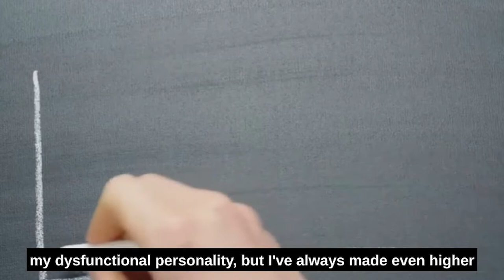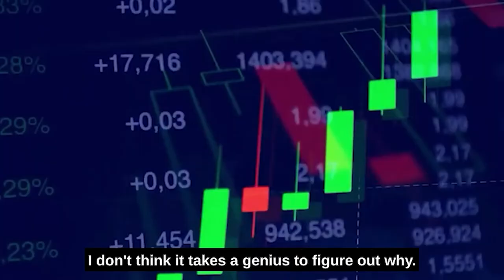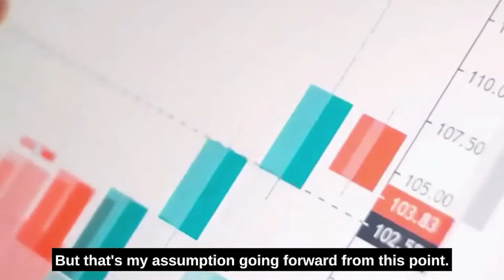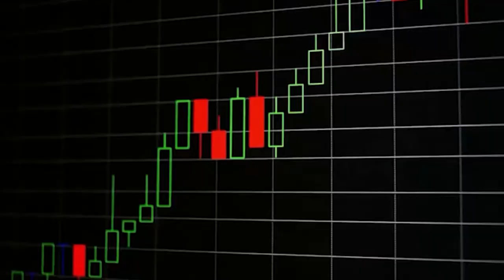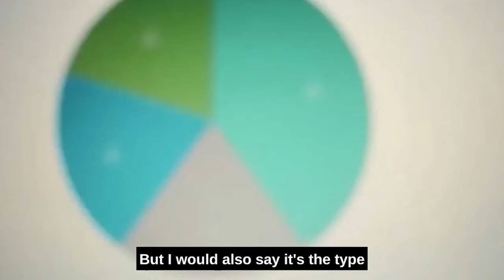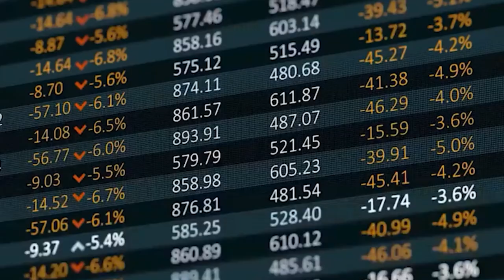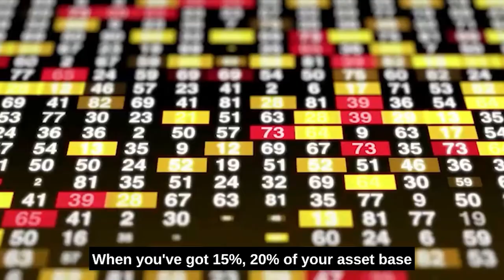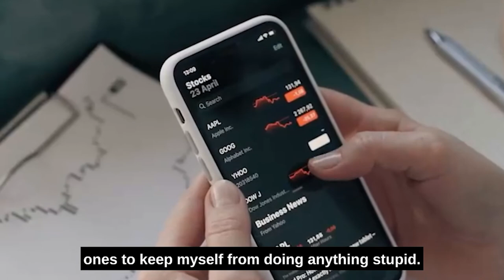Stanley Druckenmiller Discusses Bitcoin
In this video, hedge fund manager Stanley Druckenmiller shares his thoughts on Bitcoin. He sees it as a store of value like gold, and thinks it could be a good hedge against inflation. However, he cautions that it is a very volatile asset and could go to zero.

If you are watching my videos, please Don't take any of this content as guidance for buying or selling any type of investment or security.
We are not a financial advisor and anything said on this YouTube channel should not be seen as financial advice.
Please keep in mind that there are a lot of risks associated with investing in the stock market so do your own research and due diligence before making any investment decisions.

⏰TIMESTAMPS:
0:00 Intro